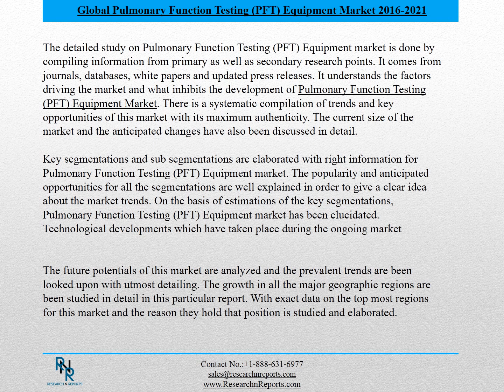Europe Pulmonary Function Testing (PFT) Equipment Market Analysis to 2021 and Forecasts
The detailed study on Pulmonary Function Testing (PFT) Equipment market is done by compiling information from primary as well as secondary research points. It comes from journals, databases, white papers and updated press releases. It understands the factors driving the market and what inhibits the development of Pulmonary Function Testing (PFT) Equipment Market. There is a systematic compilation of trends and key opportunities of this market with its maximum authenticity. The current size of the market and the anticipated changes have also been discussed in detail.
Access the sample of this report on the below mentioned
This report considers the main regions i.e. North America, Middle East & Africa, Asia Pacific, Europe and Latin America.  Top manufacturers in global market, their capacity, production, revenue, price and shares are covered in detail.
Key segmentations and sub segmentations are elaborated with right information for Pulmonary Function Testing (PFT) Equipment market. The popularity and anticipated opportunities for all the segmentations are well explained in order to give a clear idea about the market trends. On the basis of estimations of the key segmentations, Pulmonary Function Testing (PFT) Equipment market has been elucidated. Technological developments which have taken place during the ongoing market